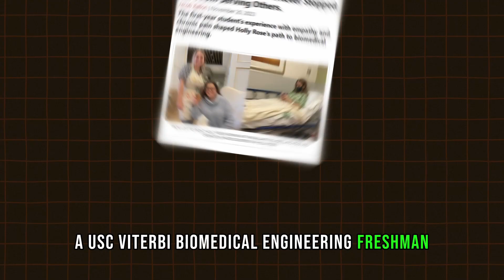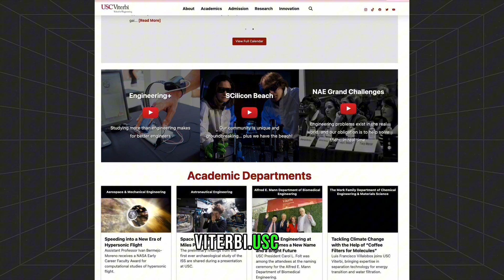Engineering News at USC Viterbi: 12/04/2023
Tina Isaris Nauman endows a scholarship in the name of USC Viterbi Dean Yortsos and his wife, Sheryl. The amazing story of BME student Holly Rose, who faced her own challenges and gives back -- students making air travel safer, and CAM Director SK Gupta writes in Forbes on the idea of digital twins.